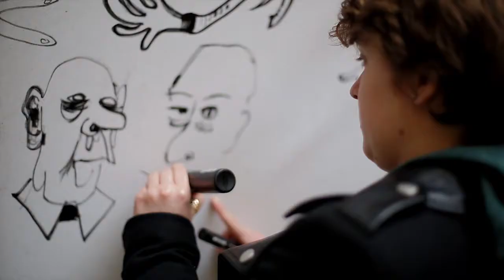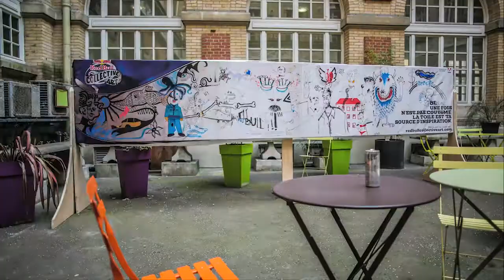Red Bull Collective Art | École Duperré - Paris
Atelier autour du Cadavre Exquis dans le cadre de Red Bull Collective Art le 21 mars 2013.